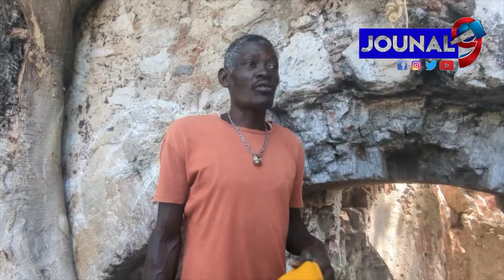Wap sezi Konnen istwa Lovana nan okap Prason sa Fè maji pou anpil Gwo otorite nan peyi a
Haiti Media One
Echo Lakay

Jouna9#HaitianNews# LiveJounal#LiveNews